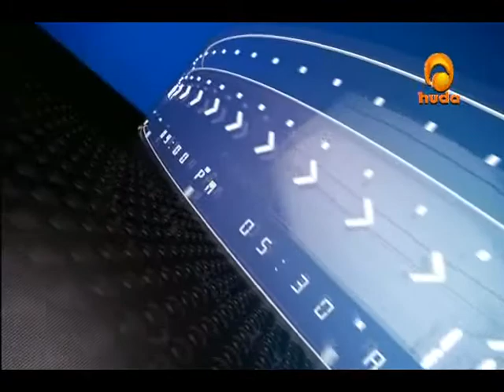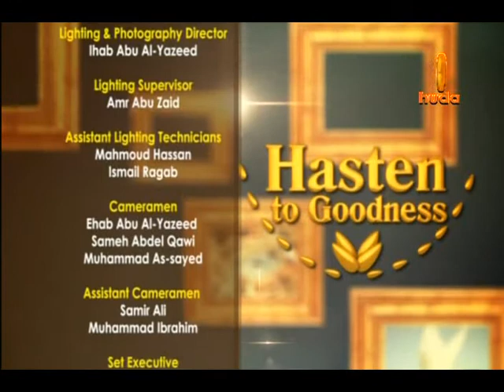Hasten to Goodness Jul 21st 2014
Hasten to goodness is a call for righteousness by Sh. Kareem Abu Zaid during Ramadan.

The program features a list of righteous actions that sets the ground for a pious character in Ramadan. Piety in Islam is acquired through ethical actions as much as it is acquired through physical acts of worship. Therefore, the show drew from topics of goodness that contribute to the betterment of human life.